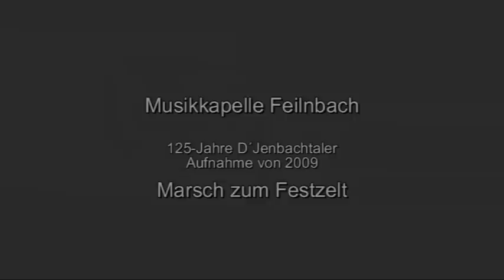Musikkapelle Feilnbach 2009 (1)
125-jähriges Gründungsfest von D´Jenbachtaler Feilnbach, 2009, Musikkapelle und Trachtenverein marschieren zum Festzelt